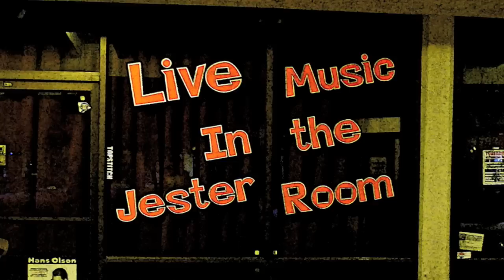Jam #2-Hans Olson-Donnie Dean:Cakewalk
6 minute jam with Hans Olson and Donnie Dean; Recorded in the Jester Room at Pranksters Too in Scottsdale, Arizona on February 11, 2013. Song: "Cakewalk into Town."

Camera: Recorded with a Panasonic DMC-LX7 pocket-friendly digital camera, hand-held, no post image stabilization in editing software.